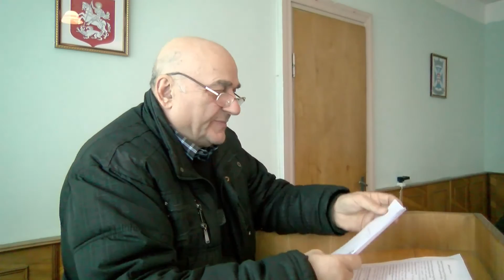წალენჯიხის მუნიციპალიტეტის 2017 წლის ბიუჯეტი დამტკიცებულია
28 დეკემბერს,  გამართულ საკრებულოს სხდომაზე, წალენჯიხის საკრებულომ, წალენჯიხის მუნიციპალიტეტის 2017 წლის ბიუჯეტი დაამტკიცა.საკრებულოს სხდომას უძღვებოდა საკრებულოს თავმჯდომარე თემურ ღვინჯილია. სხდომას ესწრებოდნენ: საკრებულოს წევრები, წალენჯიხის მუნიციპალიტეტის გამგებლი ბესიკ ფარცვანია, გამგებლის მოადგილეები:გიორგი ლუკავა და თენგიზ ფიფია, ასევე საკრებულოს აპარატისა და გამგეობის სამსახურების თანამშრომლები, საზოგადოების და მასმედიის წარმომადგენლები.